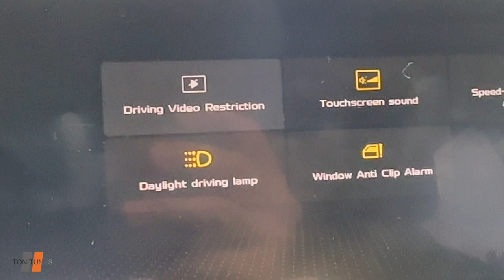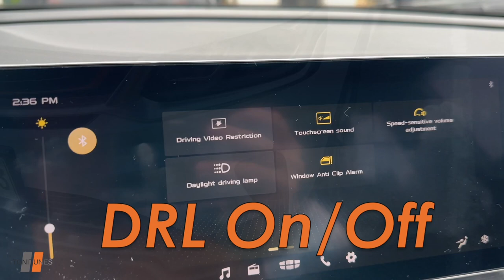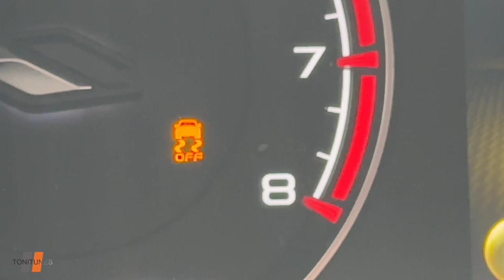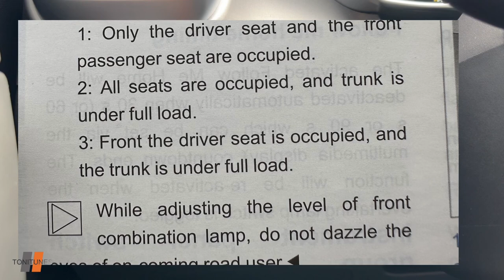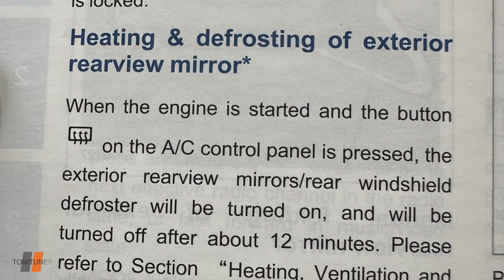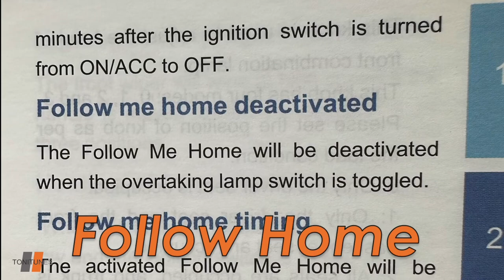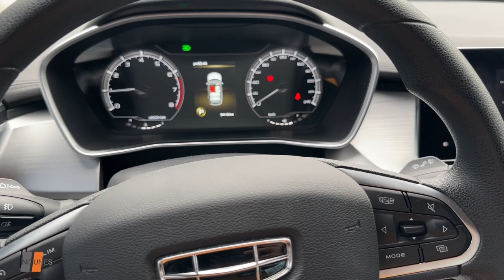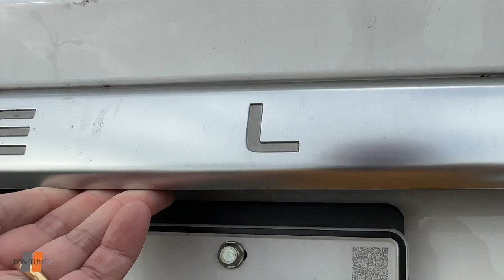Cool Safety Features of the Geely Coolray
My take on the impressive (safety) features of the Geely Coolray.